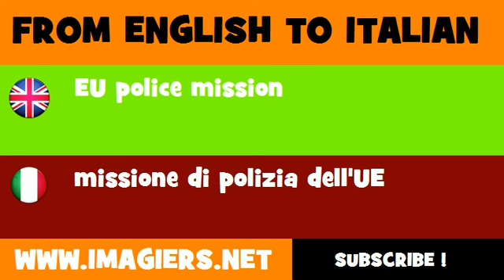FROM ENGLISH TO ITALIAN = EU police mission